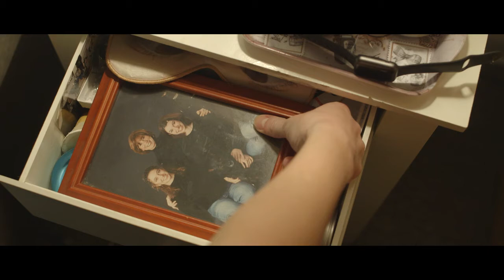PRY ME OPEN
This short film is a project of the October/November 2016 CINEMA LAB course at Acting Studio Chicago (Stephen Cone, Instructor; Rachael Patterson, Studio Director). Featuring students Lindsay Pearlman, Jonathan Schwart and Grace Smith, PRY ME OPEN is based on improvisations by the students, written, directed and edited by Cone, and photographed by Jason Chiu. Nicholas Fanelli served as Location Sound Mixer.